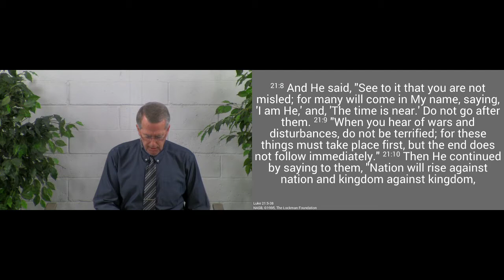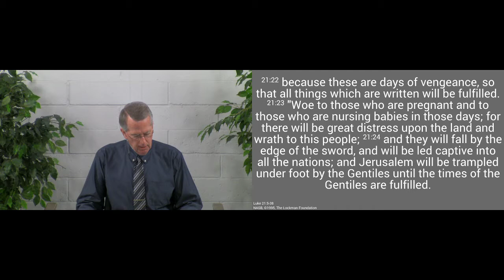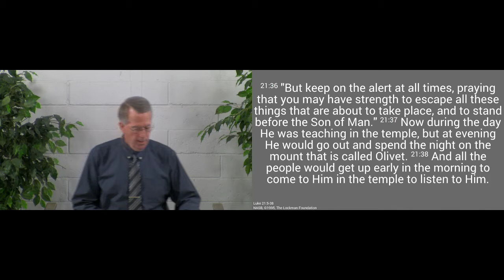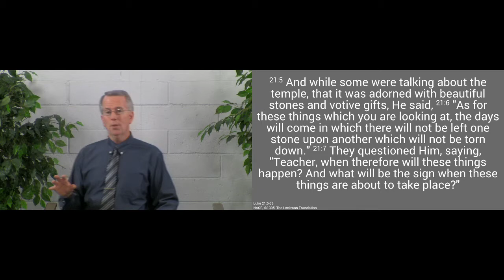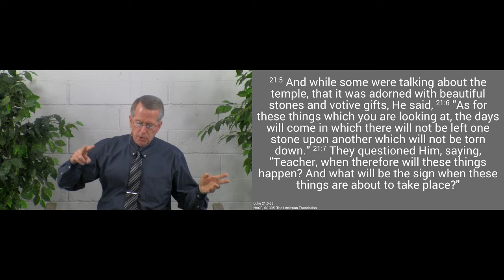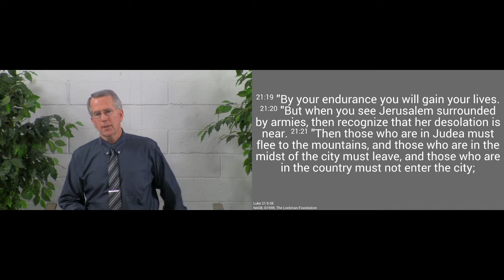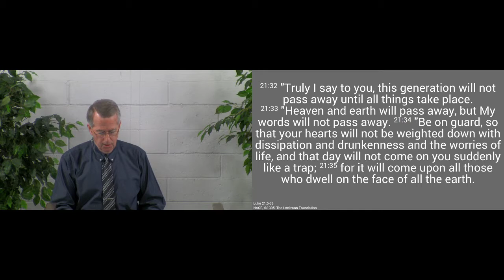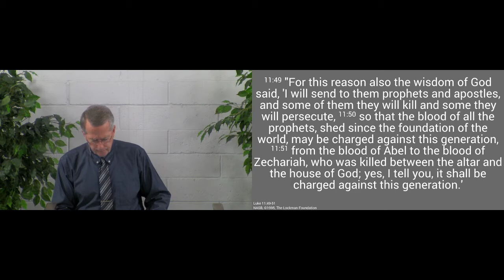200524am - God's Judgment on the Jews (Part I) - Luke 2`:5-38